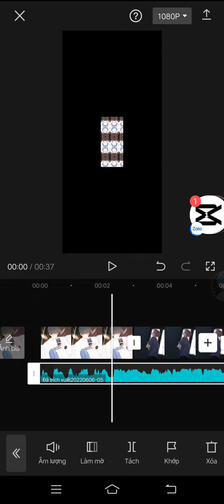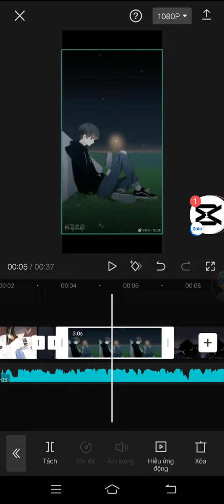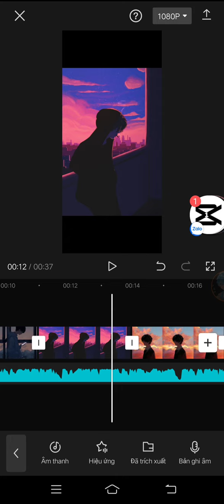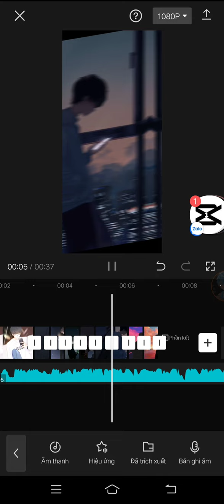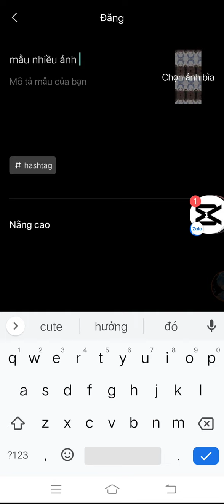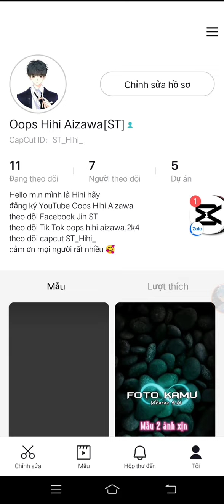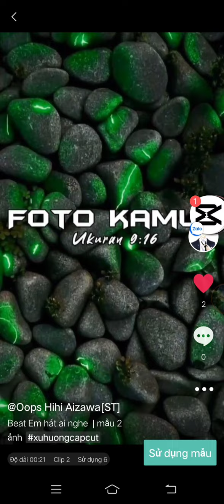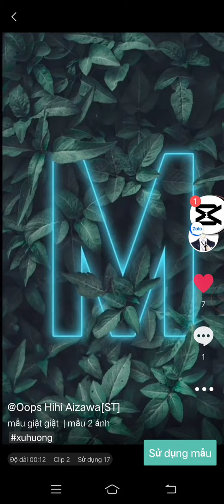phía sau hậu trường edit capcut đó nghen 🙂